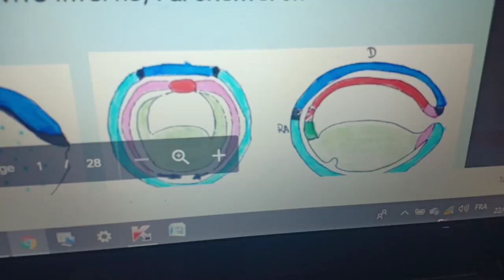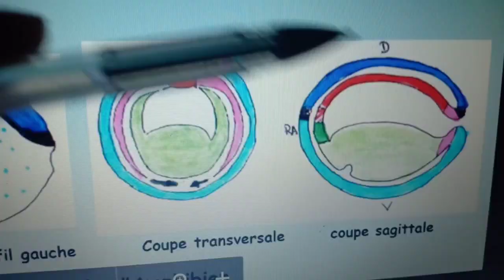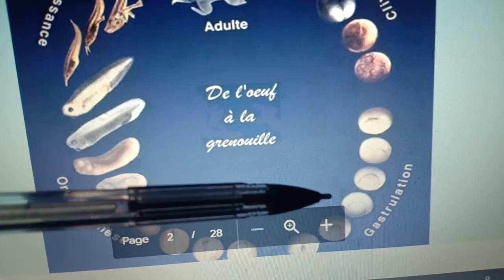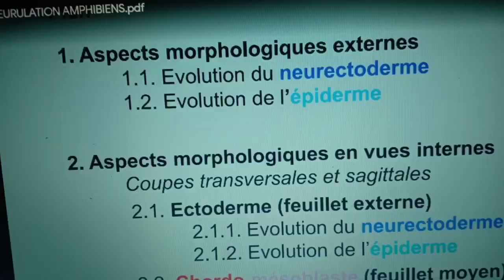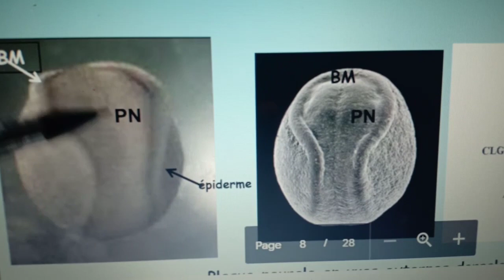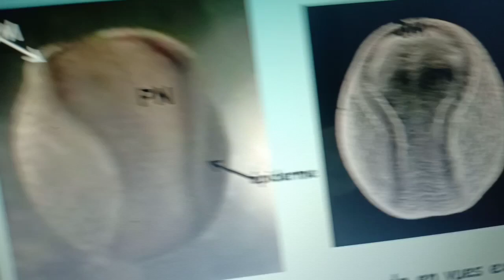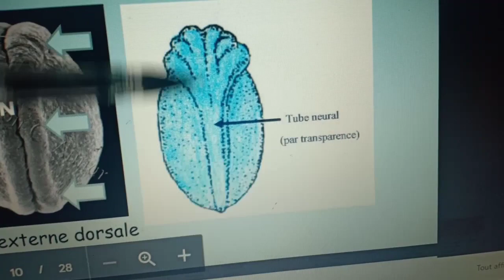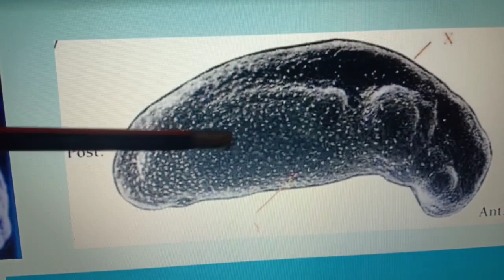La biologie animale : la neurulation partie1 SNV l1